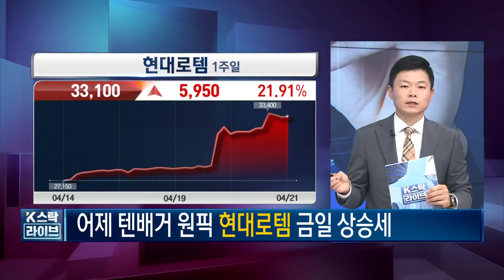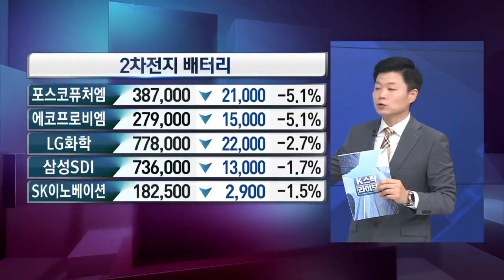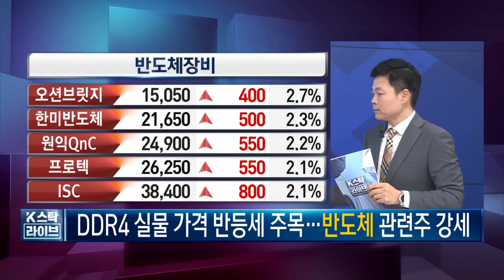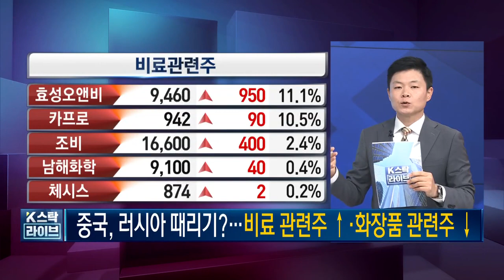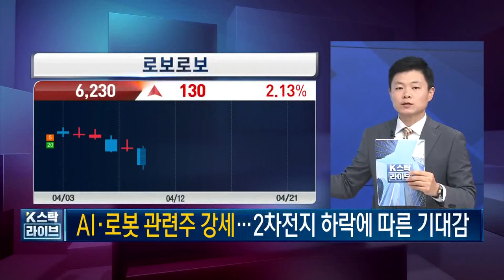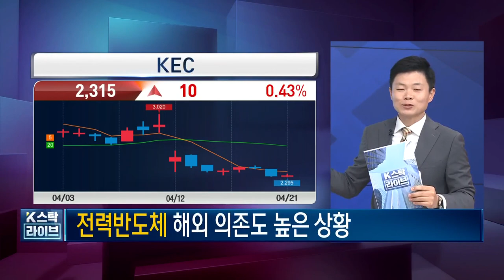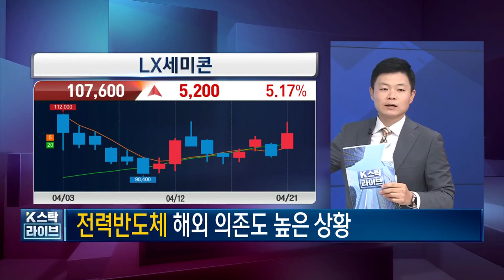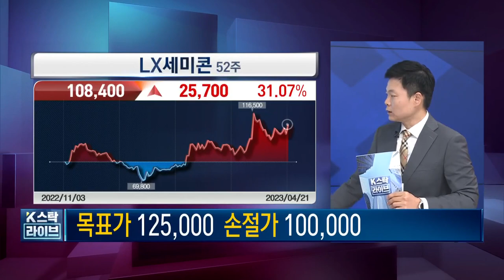SK하이닉스, 삼성전자의 새로운 투자모멘텀! LX세미콘, DB하이텍, KEC, SIC, GaN 전력반도체관련주 총정리, 한국경제TV 이상로의 텐텐배거, 주식시장 특징, 추천주